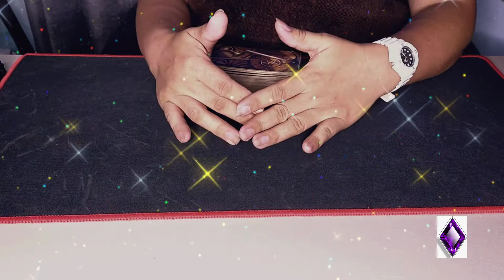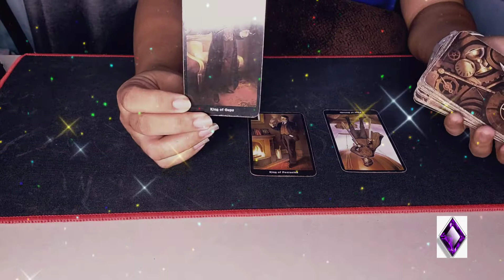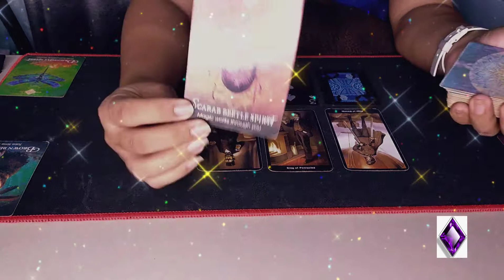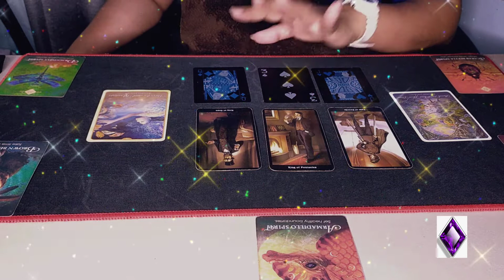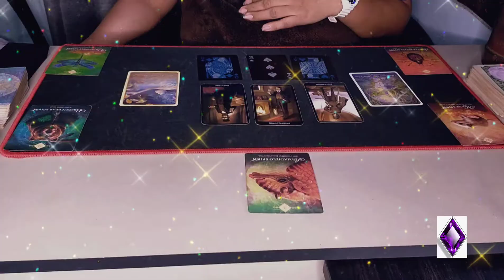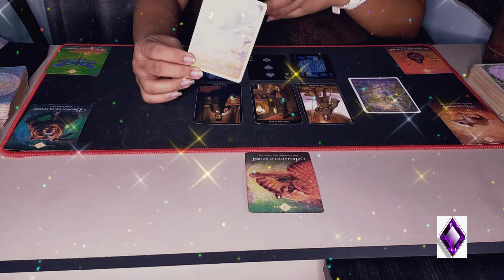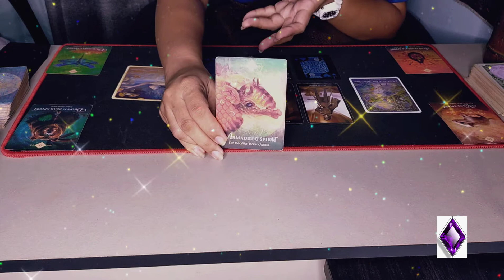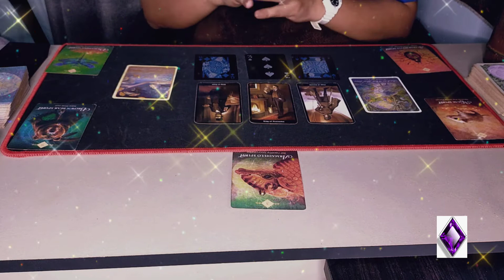GEMINI Sept2020 Amazing General Tarot and Intuitive Reading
my dear Geminians 🥰😍🤩 be brave and bold 😁